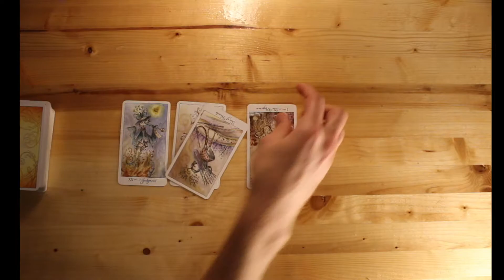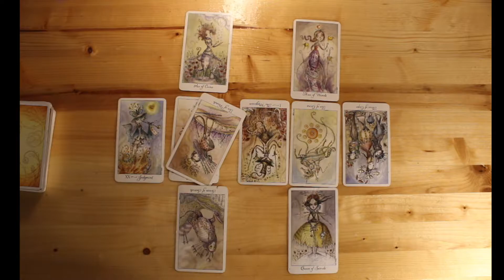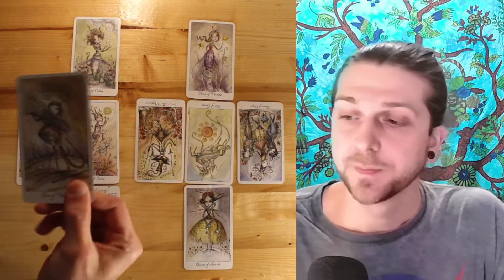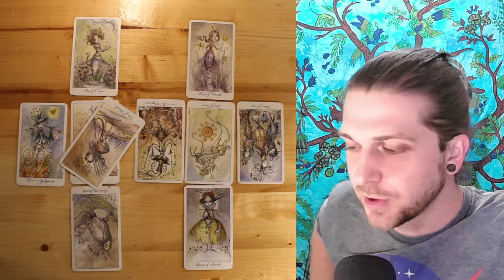Virgo - April 2021 - Monthly Tarot Reading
Welcome to Mystic Visions with DrShiny!
This is a general April reading for Virgo.
Being a general reading, this is meant to give you a picture of the overall direction you are headed this coming month.
Subscribers to the channel may request additional cards drawn specifically for you!